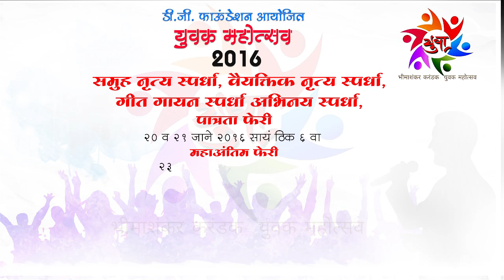Jay Malhar Fame, surabhi Hande, Yuvak Mohtsav 2016 | Bhimashankar Karandak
Jay Malhar Fame, surabhi Hande, Yuvak Mohtsav 2016 | Bhimashankar Karandak | Jay Malhar